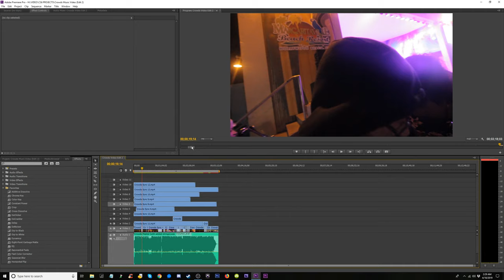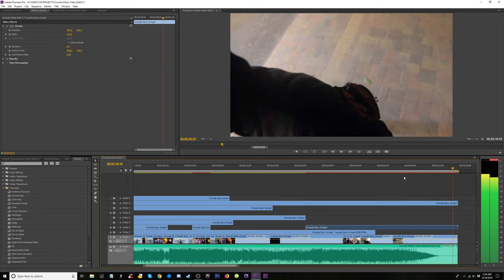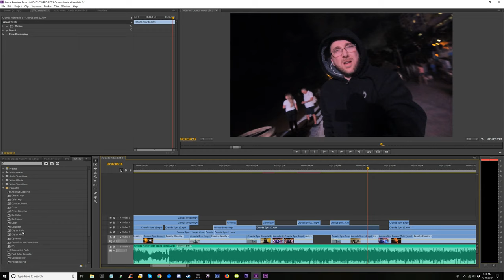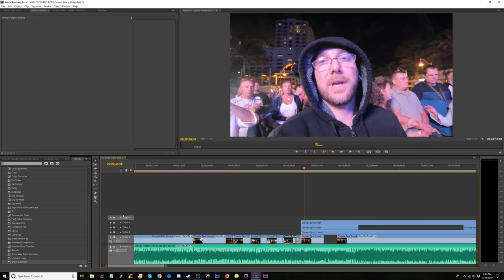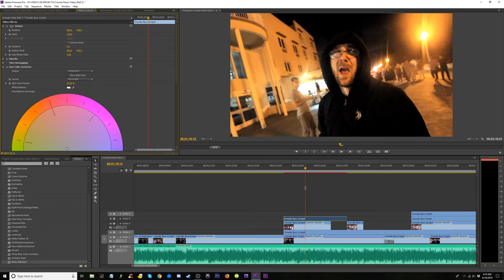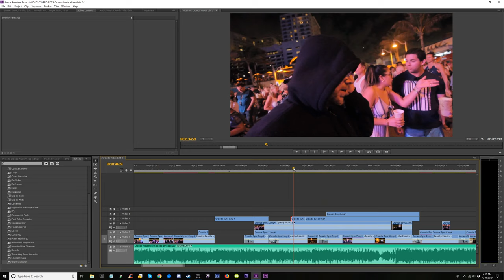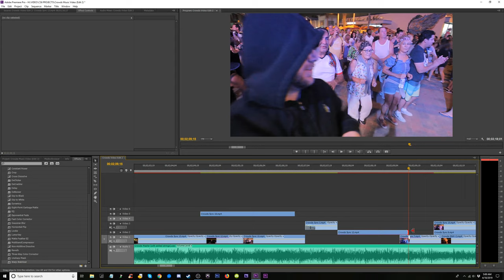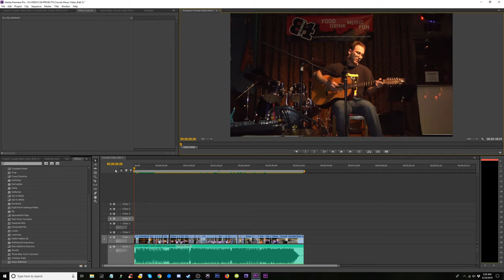Editing Crowds Music Video for Florida Singers YouTube Channel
Real-time multimedia production via YouTube live streaming, including video editing, photo editing, audio engineering, overall production lessons and free tutorials with web cam and some arguably funny commentary. Featured programs may include Adobe Creative Suite: Premiere Pro, Photoshop, After Effects, Audition, Open Broadcast System OBS, Lightroom; and possibly other audio recording software such as Avid Pro Tools or Ableton.